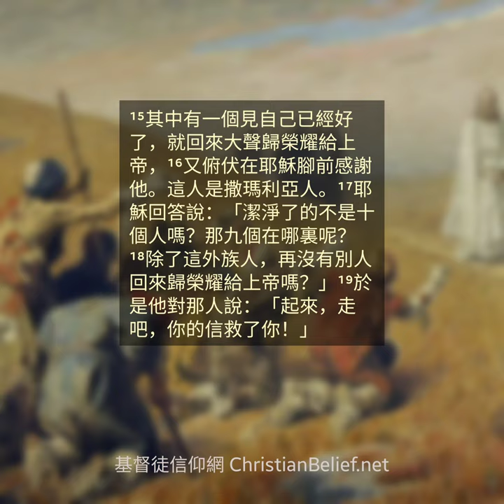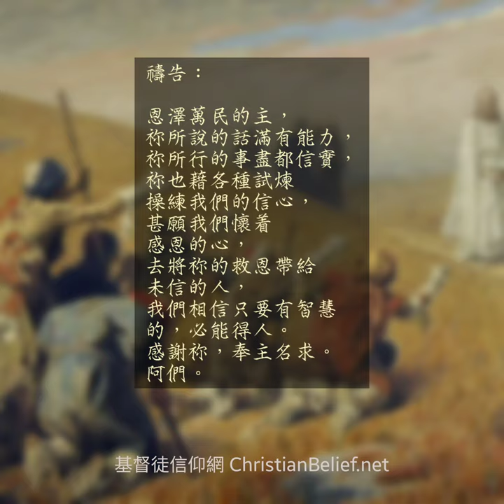第13天 - 路加福音17章11-19節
8月 第13天

經文

治好十個痲瘋病人

　¹¹耶穌往耶路撒冷去，經過撒瑪利亞和加利利中間的地區。¹²他進入一個村子，有十個痲瘋病人迎面而來，遠遠地站着，¹³高聲說：「耶穌，老師啊，可憐我們吧！」¹⁴耶穌看見，就對他們說：「你們去，把身體給祭司檢查。」他們正去的時候就潔淨了。¹⁵其中有一個見自己已經好了，就回來大聲歸榮耀給上帝，¹⁶又俯伏在耶穌腳前感謝他。這人是撒瑪利亞人。¹⁷耶穌回答說：「潔淨了的不是十個人嗎？那九個在哪裏呢？¹⁸除了這外族人，再沒有別人回來歸榮耀給上帝嗎？」¹⁹於是他對那人說：「起來，走吧，你的信救了你！」

大痳瘋是一種會傳染人又難以痊癒的病，在當時的猶太社群中，患者需被隔離直至康復。當痳瘋完全消退，初癒者就要去到祭司那裏給他察驗，證實已完全康復才能重返社群。

耶穌這次走進一個痳瘋村裏，遇見十個長大痳瘋的病人，他們高聲呼求耶穌的醫治。耶穌隨即叫他們將「身體給祭司察看」，在他們前往的途中就得到醫治潔淨了(11-14節)。

耶穌沒有伸去手醫治他們，他們亦沒有伸手去觸摸耶穌，耶穌只說了一句，他們亦只是憑着信心聽從他的說話而行，事就這樣成了。可是，真正知恩又感恩的，卻只有一人，而這個人還是猶太人所蔑視的撒瑪利亞人！

從耶穌醫治痳瘋病人的事件讓我們明白到，上帝所賜予的恩典是普世性的，無論他(她)是什麼身份、地位或種族，愛我們的天父同樣眷顧。即或只有一個患痳瘋得潔淨的人回來感謝耶穌，他亦會爲他而感到喜樂，因爲他的信救了他自己(15-19節)。

默想：

操練信心遵主命行，知恩感恩榮耀歸神；
救恩遍及萬國萬民，離罪歸主得享永生。

禱告：

恩澤萬民的主，
祢所說的話滿有能力，
祢所行的事盡都信實，
祢也藉各種試煉操練我們的信心，
甚願我們懷着感恩的心，
去將祢的救恩帶給未信的人，
我們相信只要有智慧的，必能得人。
感謝祢，奉主名求。
阿們。

About the painting:

Description: Christ and Lepers (circa 1920)

Artist: Gebhard Fugel  (1863–1939)